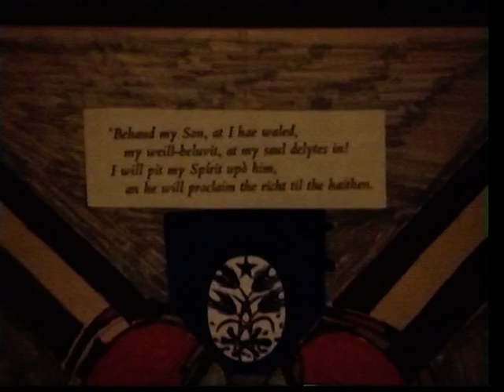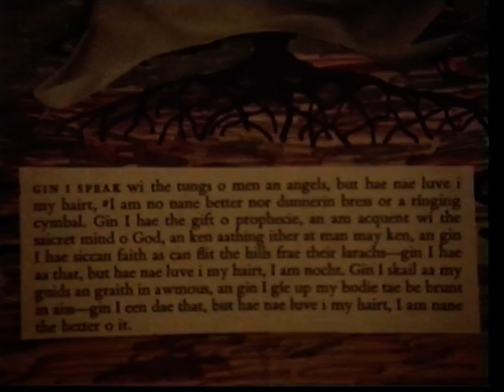Ill Be Yer Faa by Duncan Meharry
The night before the trial Pilates wife had a horrific blood drenched dream.When she woke she was filled with a dark dread foreboding.She turned to Pilate and told him to let Jesus the Nazarene go free for she feared that he was a shaman and a witch,  that he might put a curse on them bringing bad luck and lead to the downfall of their family.Pilate told her he would try and do this,but that it was not the Romans who were after Jesus blood but his own tribe.He said ~ `It`s the high priests, the rabbis,the masters of law and the moneylenders that want him dead, it`s the fucking Jews! Pilate told his wife that there wasn`t much evidence and all Jesus needed to do was deny the charges and everything would be cool. But at the trial Jesus remained silent and refused to answer the charges.Pilate became exasperated and shouted `Why don`t you answer, don`t you know the power I have. The power of life or death!
Then Jesus answered.He rebuked Pilate saying,
    Ill Be Yer Faa, Ill Be Yer Faa
Ye Haud Nae Powr Owre Me Ata!
  God alane has the powr tae gie
Life or Deith tae you or me

Pilate grew frightened and was taken aback by this but gave Jesus one more chance of escaping death by letting the crowd choose between Jesus and Barabas the thief as to who should be shown mercy and be set free.The crowd chose Barabas.Jesus was sentenced to death by crucifixion and crown of thorns. which are not means of execution but methods of torture.The pain caused by the crown of thorns is accentuated by the profusion of nerve endings located across the forehead and above the temples Like crucifixion, it does not cause excessive blood loss.Death is caused by pure pain. Jesus was even denied the mercy of  bleeding to death.Torture takes time.The longer the time, the greater the torture.

As foreseen in his wifes dream,Pilates family did fall foul of bad luck, bloodshed and tragedy until alone, broken and bankrupt Pilate committed suicide.His last words were `Fucking Jews!`